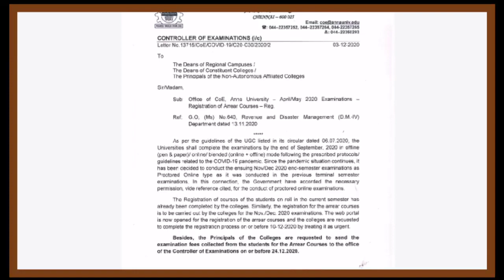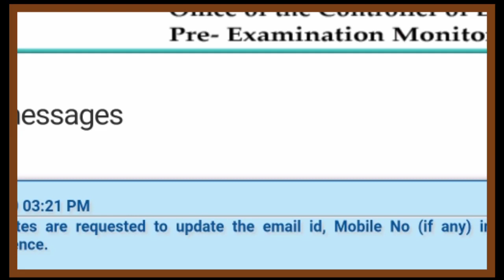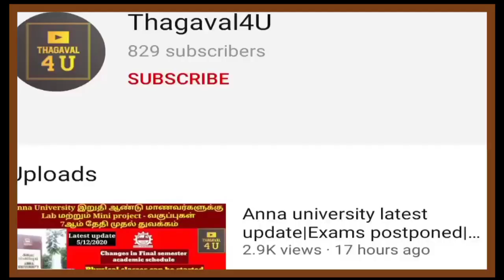Anna university latest update|Problem in registration|Arrear exams update|Special case arrear exams.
Tamilnaadu government announced reopening of schools and colleges after 16th of November.
Due to corona pandemic the schools and colleges have been closed and now the spread of the virus is being reduced so government decided to open the schools and colleges but corona's second wave may come if schools and colleges are opened this created a panic over the people.
So government reconsidering the decision of opening the schools.
It may be postponed to December or January
Now the reopening has been officially postponed without mentioning the next date

நவம்பர் 16 ஆம் தேதிக்குப் பிறகு பள்ளிகள் மற்றும் கல்லூரிகளை மீண்டும் திறப்பதாக தமிழ்நாடு அரசு அறிவித்தது. கொரோனா தொற்றுநோயால் பள்ளிகள் மற்றும் கல்லூரிகள் மூடப்பட்டுள்ளன, இப்போது வைரஸ் பரவுவது குறைந்து வருகிறது, எனவே பள்ளிகள் மற்றும் கல்லூரிகளை திறக்க அரசு முடிவு செய்தது, ஆனால் பள்ளிகளும் கல்லூரிகளும் திறக்கப்பட்டால் கொரோனாவின் இரண்டாவது அலை வரக்கூடும் இது மக்கள் மீது பீதியை ஏற்படுத்தியது. எனவே பள்ளிகளைத் திறக்கும் முடிவை அரசாங்கம் மறுபரிசீலனை செய்கிறது. இது டிசம்பர் அல்லது ஜனவரி மாதத்திற்கு ஒத்திவைக்கப்படலாம்.

இப்போது மீண்டும் திறக்கப்படுவது அடுத்த தேதியைக் குறிப்பிடாமல் அதிகாரப்பூர்வமாக ஒத்திவைக்கப்பட்டுள்ளது

Hope this video is useful to you , leave your valuable comments and share to your friends also

Please join our telegram channel for instant updates